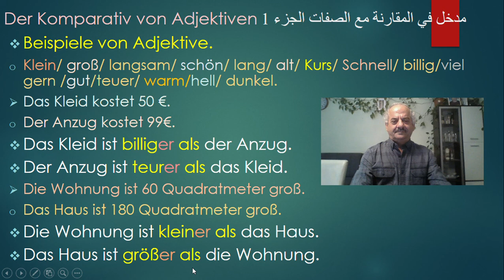A1 Niveau. Der Komparativ von Adjektiven . الدرس الألماني الثالث عشر الحلقة 4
Das Kleid ist billiger als der Anzug.